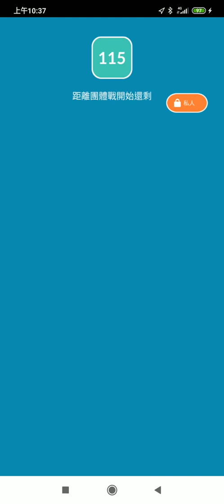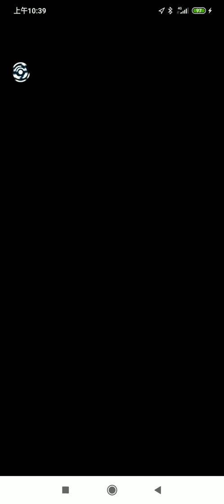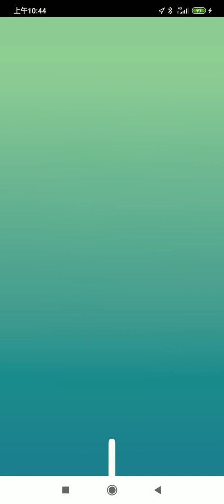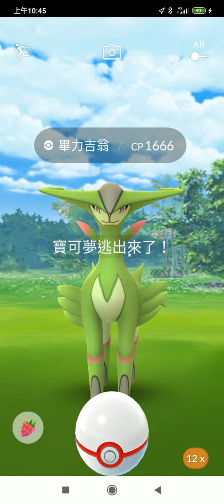3人遠距離團體戰輕鬆打畢力吉翁pokemon go20200513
3人遠距離團體戰輕鬆打畢力吉翁pokemon go20200513